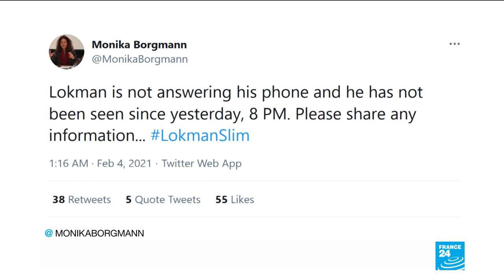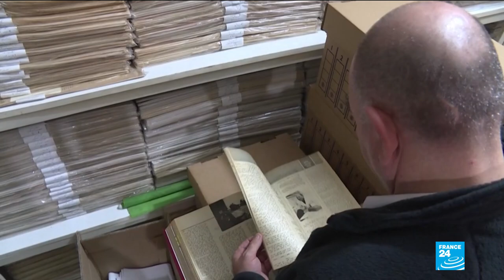Prominent Lebanese Hezbollah critic Lokman Slim shot dead • FRANCE 24 English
A prominent Lebanese activist and intellectual known for his opposition to the Shiite movement Hezbollah was found shot dead in his car in the country’s south on Thursday, a security official said. Lokman Slim, 58, had long been a leading secular voice in the Shiite community and was routinely criticised, and often threatened, over his anti-Hezbollah stance.